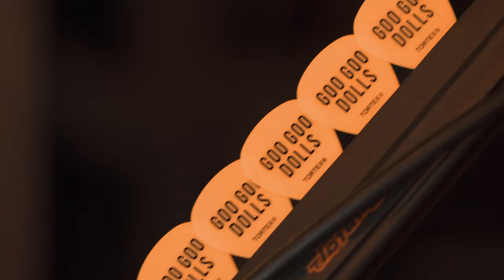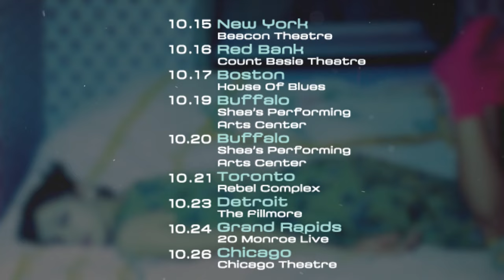Goo Goo Dolls - "Iris" Behind-the-Track (Dizzy 20)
Tickets & VIP Packages for our 'Dizzy Up The Girl' 20th Anniversary Tour are on sale now

Sep 30 | Phoenix, AZ | The Van Buren
Oct 02 | Houston, TX | House of Blues
Oct 03 | Dallas, TX | House of Blues
Oct 05 | St. Louis, MO | The Pageant
Oct 06 | Indianapolis, IN | Old National Centre
Oct 07 | Nashville, TN | Ryman Auditorium
Oct 09 | Atlanta, GA | Tabernacle
Oct 10 | Charlotte, NC | The Fillmore
Oct 12 | Philadelphia, PA | The Fillmore
Oct 13 | Washington, DC | Anthem
Oct 15 | New York, NY | Beacon Theatre
Oct 16 | Red Bank, NJ | Count Basie Theatre
Oct 17 | Boston, MA | House of Blues
Oct 19 | Buffalo, NY | Shea’s Performing Arts Center
Oct 20 | Buffalo, NY | Shea’s Performing Arts Center
Oct 21 | Toronto, ON | Rebel
Oct 23 | Detroit, MI | The Fillmore
Oct 24 | Grand Rapids, MI | 20 Monroe Live
Oct 26 | Chicago, IL | Chicago Theatre
Oct 27 | Minneapolis, MN | State Theatre
Oct 28 | Kansas City, MO | Uptown Theater
Oct 30 | Denver, CO | Paramount
Nov 01 | Salt Lake City, UT | The Depot
Nov 03 | Seattle, WA | The Paramount Theatre
Nov 08 | San Diego, CA | House of Blues
Nov 09 | Los Angeles, CA | Hollywood Palladium
Nov 10 | Las Vegas, NV | The Joint

Lyrics:

"Iris"

When sooner or later it's over